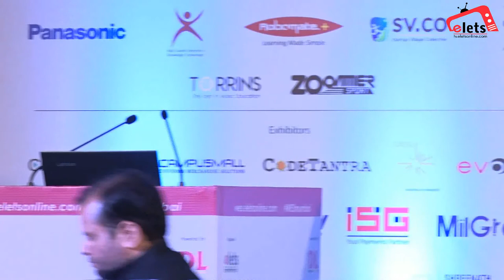13th WES, Mumbai: Prof (Dr) GMJ Bhat, Registrar, Bhartiya Skill Development University, Jaipur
13th World Education Summit, Mumbai: University Perspective on Swiss Dual System of Skill Education by Prof (Dr) GMJ Bhat, Registrar, Bhartiya Skill Development University, Jaipur